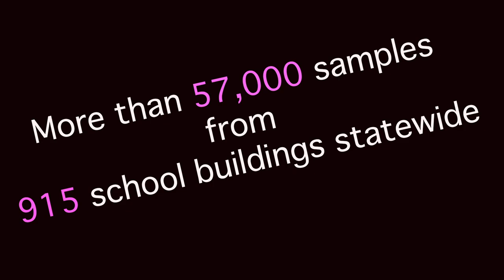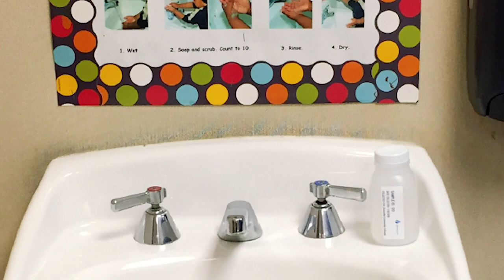Two Minutes Today August 22